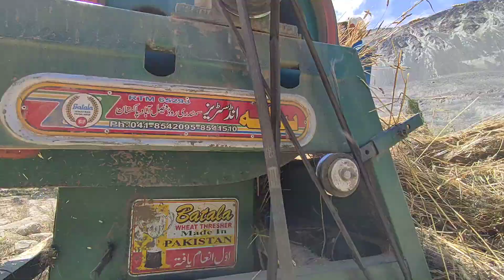Is This Really Pakistan? 😶‍🌫️ Northern Area Siachen Simple Mountain Unbelievable Lifestyle vlogs